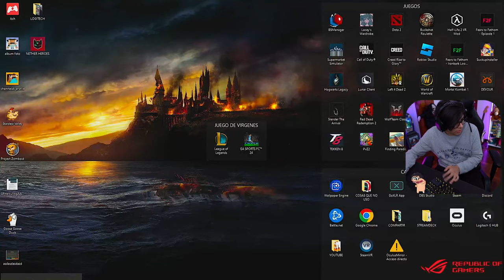🔴 Daarick en BELLUM REDEMPTION | Día 4